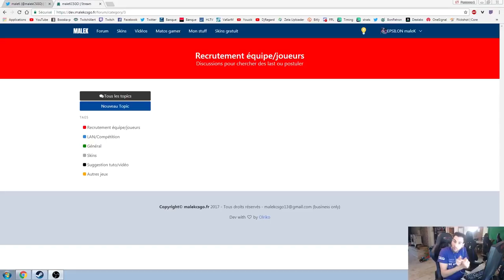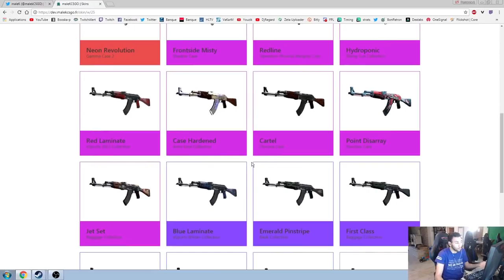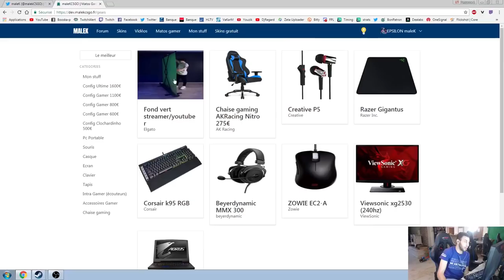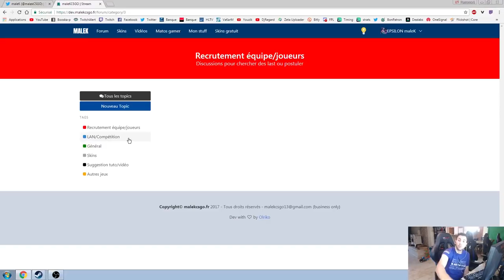DEVENIR PRO DANS L'ESPORT [TUTO CSGO]